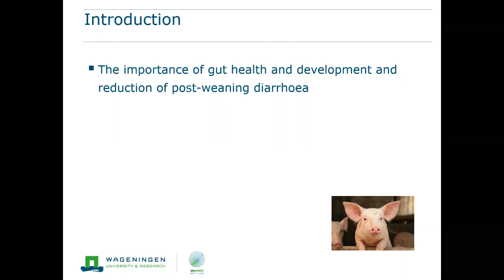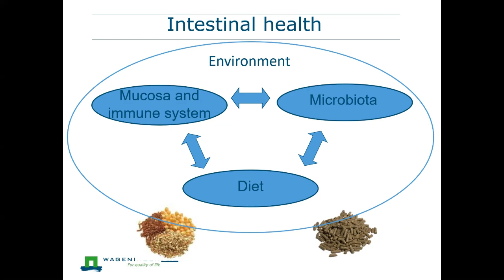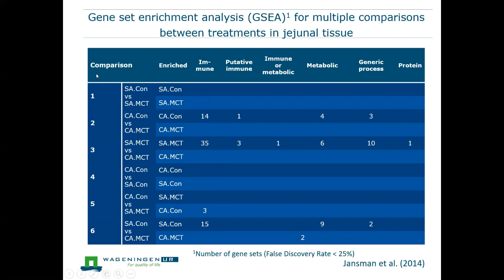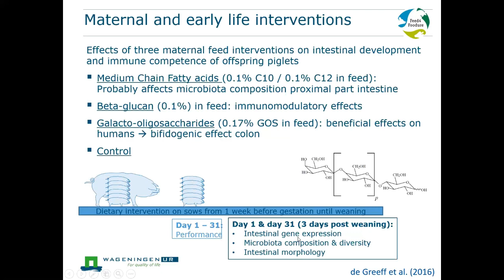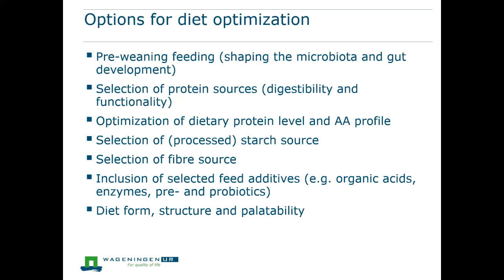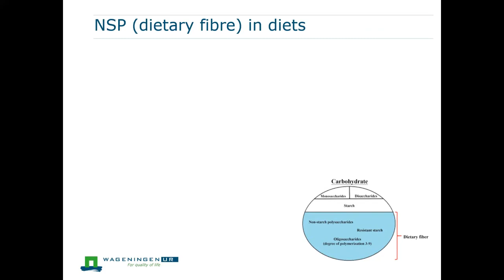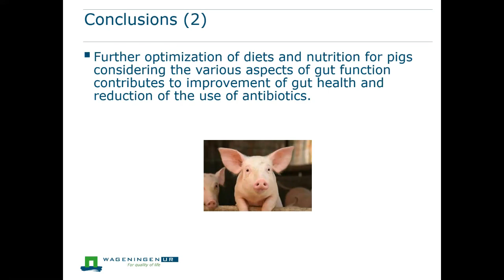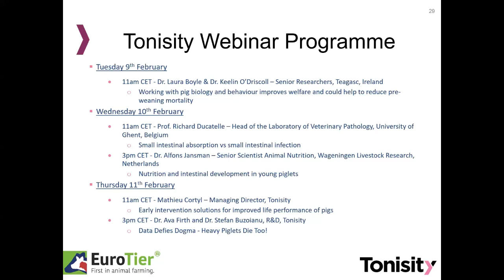Tonisity EuroTier Speaker Programme - Dr. Alfons Jansman - Wageningen Livestock Research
Dr. Alfons Jansman, Senior Scientist Animal Nutrition, Wageningen Livestock Research, Netherlands, presents his findings on "Nutrition and intestinal development in young piglets."